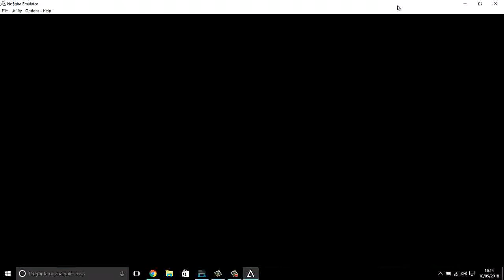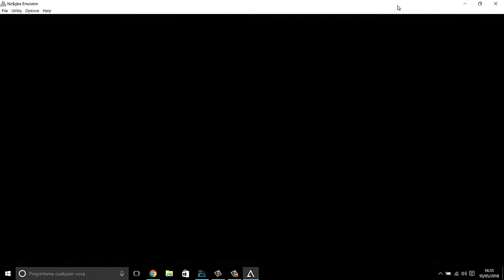Ganamos la liga pokemon de Lauren----Pokemon Light Platinum ep Finalx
Hola a todos y por fin nos pasamos este juego al fin, en la próxima semana tendremos pues un vlog de este juego donde me quedare a gusto, y empezaremos nueva serie de pokemon y sera una muy especial para mi, espero les guste y lo disfruten con salud.